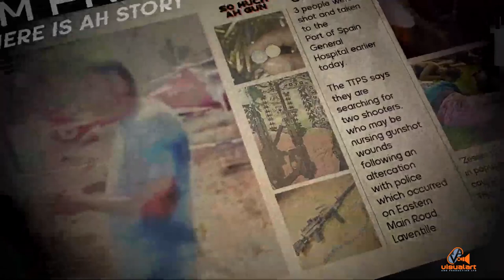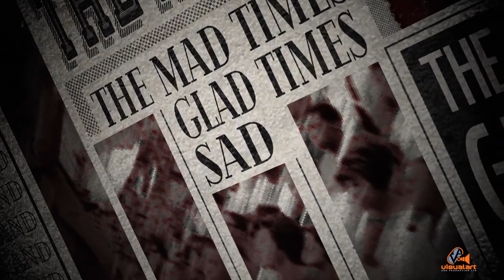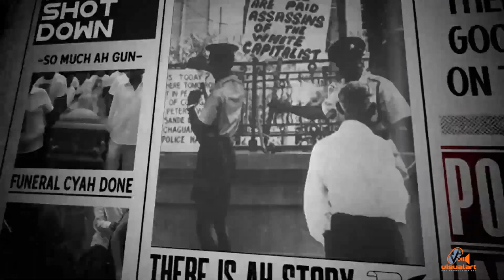3 Canal - No place like home - Northeleven (2020)